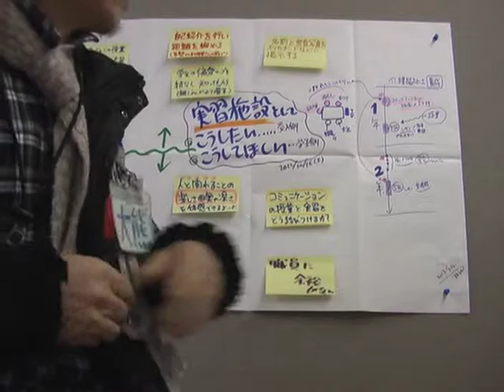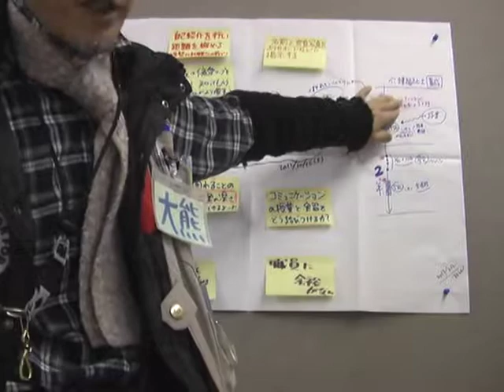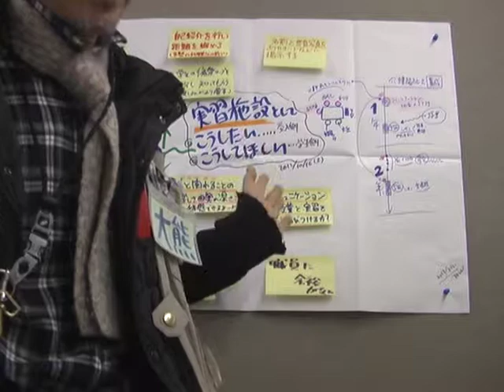【朝礼】介護福祉士などのコミュニケーション実習のあり方 大熊正喜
2013/3/12 火曜日　入所朝礼

介護福祉士2年の養成課程で最初に実習に入るときの
カリキュラムとしてコミュニケーションの実習がある。

ライフタウンまびでは数年前から
偏愛マップコミュニケーションをとりいれた
ユニークな実習を行っている。
昨秋、1年の最初に来られた学生が、2年の後半で
5週間の総合実習に再び来られたので
振り返って実習のあり方について意見交換している。

現在、岡山医療技術専門学校の学生が
同じような「介護実習」3日間コースに来ているので
早速、その中で出た、学生自身の偏愛マップを
職員にも紹介するというアイデアを実施している。

●関連動画
【朝礼】介護福祉士1年生コミュニケーション実習　ライフタウンまび